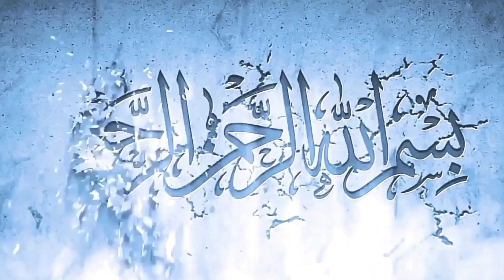Khutaba Juma By Shaikh Ashraf Shahzad Salfi HafizaUlha Topic Dil ki Rohani Bemarian